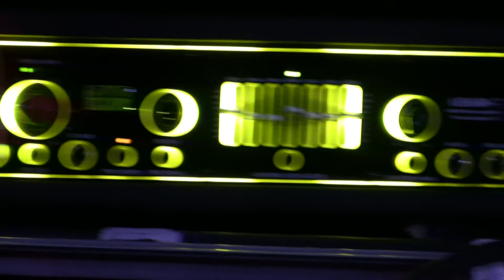British Sea Power, Biltmore Cabaret, Vancouver BC, April 01 2011 (full show)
my audience+sbd audio, the Biltmore had audio problems throughout the first half of the show. Thanks to the band for allowing us to film, and mycarrion for shooting.